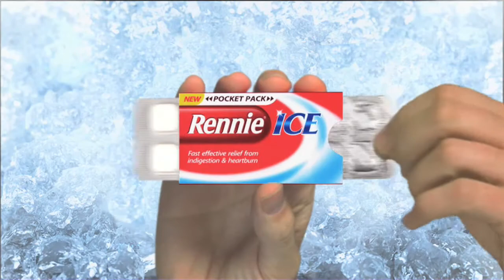Fluid Image Showreel 2014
Some of our productions or productions involving the company partners from the last 3 years.